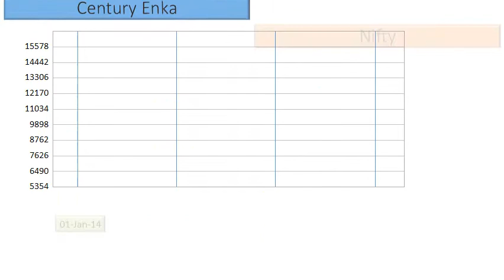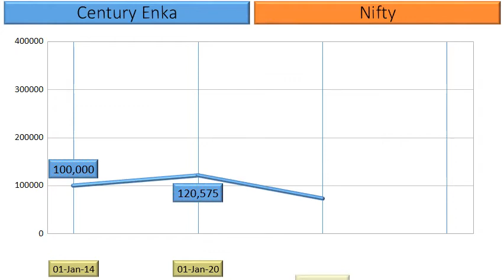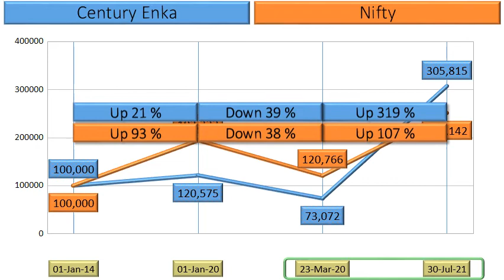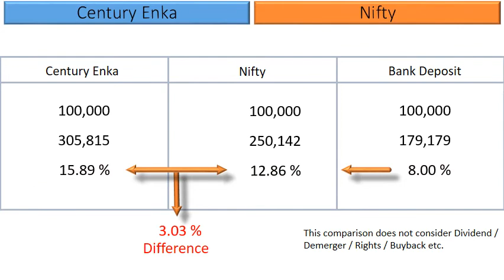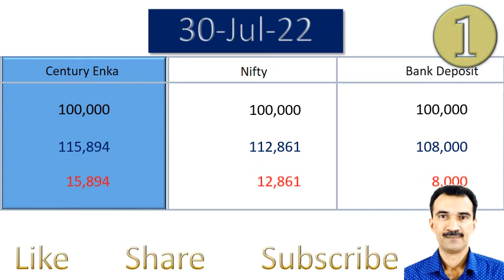Century Enka Price Analysis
What are the returns that retail investors have Earned in Century Enka?